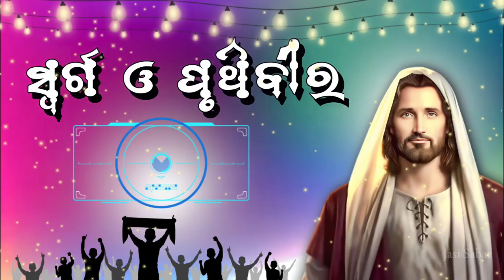swarga o pruthibira | new Christian song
sarga o pruthibi ra | new Christian song |@jasisabar

🙏 Hi...Friend's  ...

👷Hen JASI SABAR 👨‍🦰

"ENTERTAINMENTS" Apsele Videon Omdatai
Tordon Tabme Tabme Mono'h Videonji Omdatai Karida don'gbing Buhan Ordi Tonan⤵

Abmele Support Abmeingba

🔥🔥Kuddub Language Videos ,Dance ,Musics , Lyrics, Movies, Comedys ,Hanagan ,Pdf , Apk ,Status Channel linghen Omdatai.🔥🔥

🌟Follow & You're Friends introduce my Channel .🌟

✔I want You're Support Friends My YouTube & Telegram ⤵